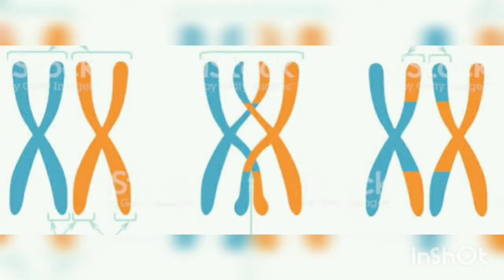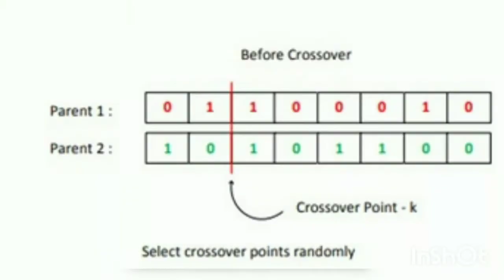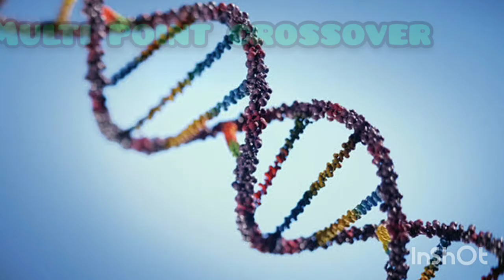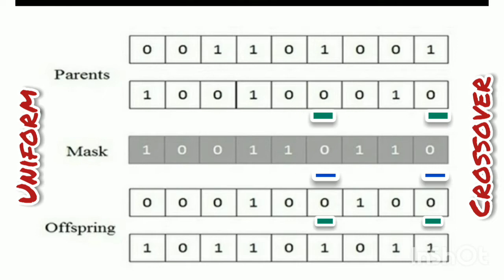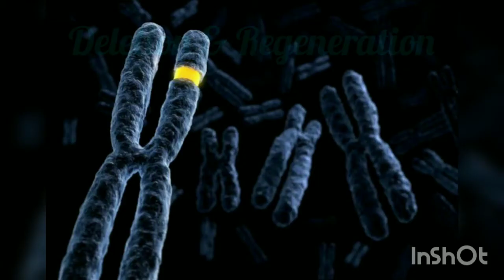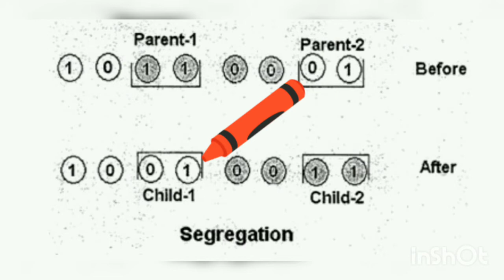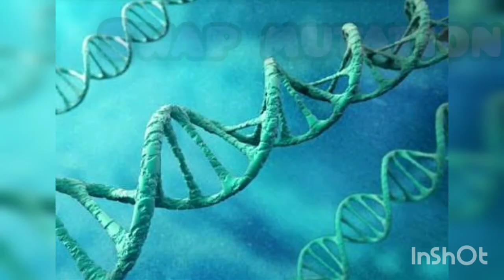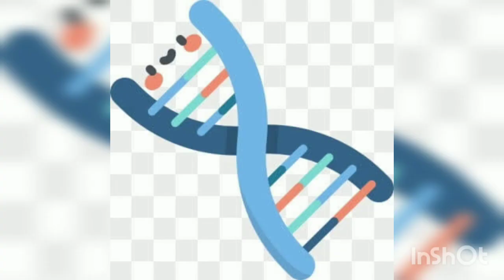Crossover & Mutation Operators - Tamil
This video describes the Crossover & Mutation Operators in Genetic Algorithm - TAMIL.

If you want TAMIL videos related to computer science...please send a topics name in comment section
follow our instagram page "@Techy_Educators" to know about latest updation...